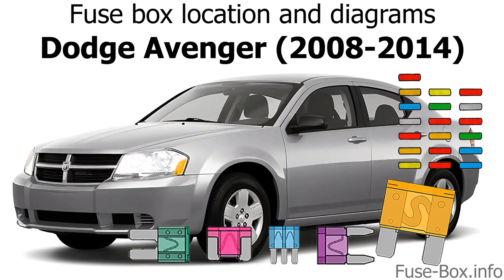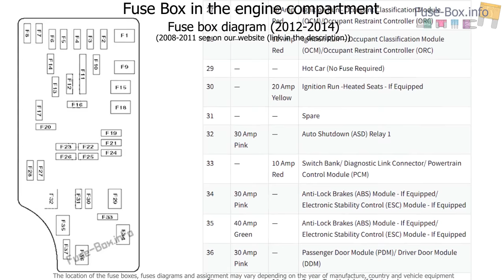Fuse box location and diagrams: Dodge Avenger (2008-2014)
Fuse box diagram (location and assignment of electrical fuses) for Dodge Avenger (2008, 2009, 2010, 2011, 2014, 2014).